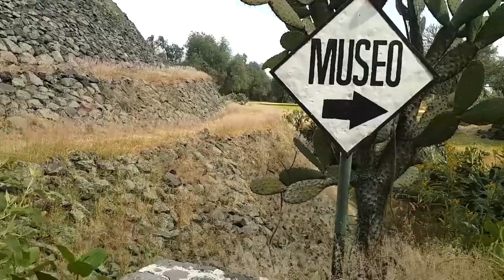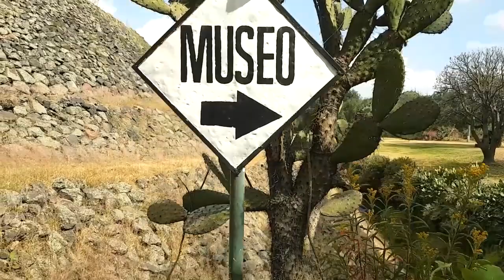Cuicuilco - Temple to the wind God. History with Megalithic Maiden JJ Ainsworth 2021 New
Thanks so much! Join me on a Megalithic Maiden Exploration!
   JJ Ainsworth is a researcher and explorer from the US, who is
an expert on ancient symbolism and connections between sites worldwide. She has
featured on various radio shows, is a writer, and has published articles among other sites.